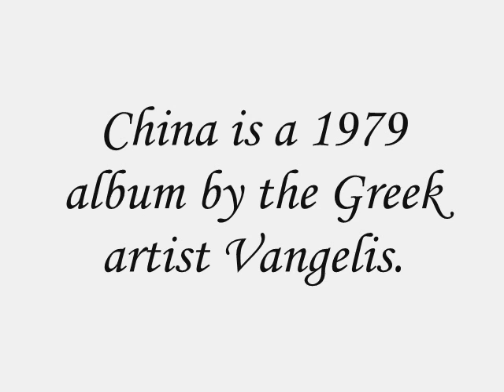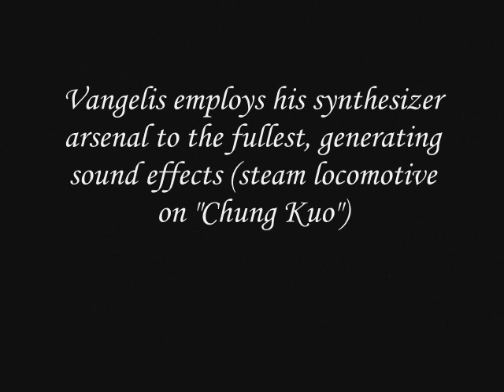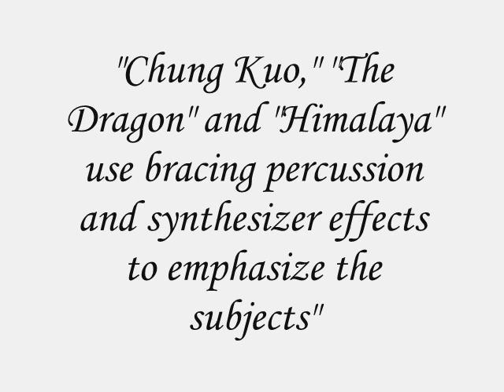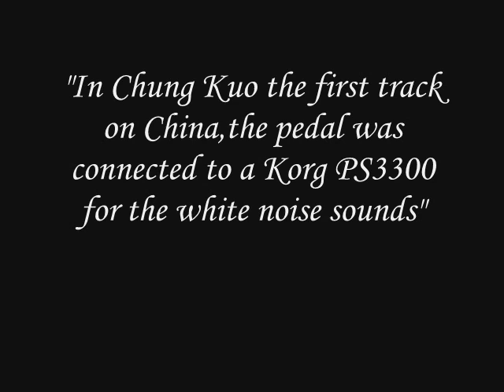Chung Kuo Cover Version by Karl Marx